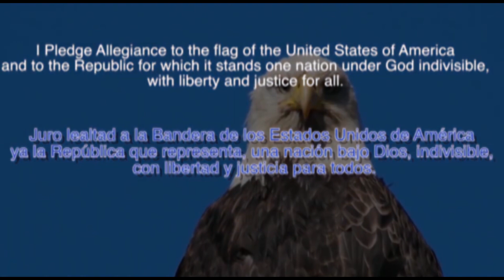Wednesday, Nov 16th, 2022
ASB returns, plus a special message form Coach z about CI Tennis tryouts!